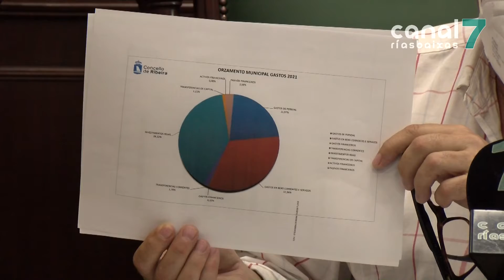Ruíz: 'A falla de presuposto abocaría a Ribeira á parálise'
O alcalde, Manuel Ruíz, comparecía en rolda de prensa para presentar o documento orzamentario para este ano 2021. No seu total ascenden a 36’4 millóns de euros, o que supón un incremento de case o 50% con respecto ó anterior.